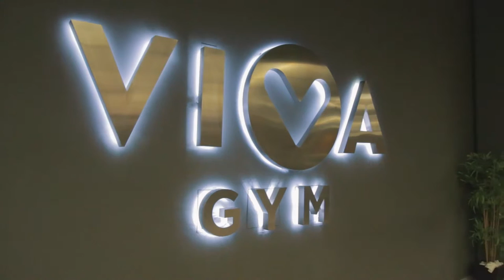Conoce VivaGym Las Tablas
Pequeño recorrido visual por nuestro club de LasTablas.